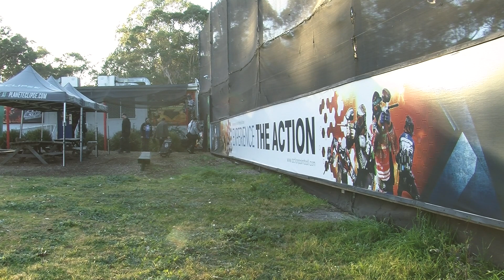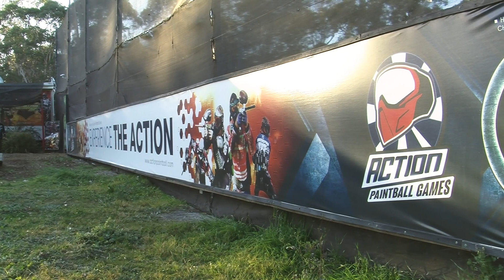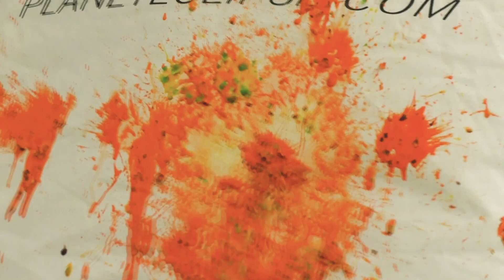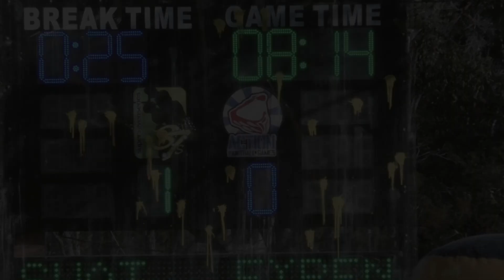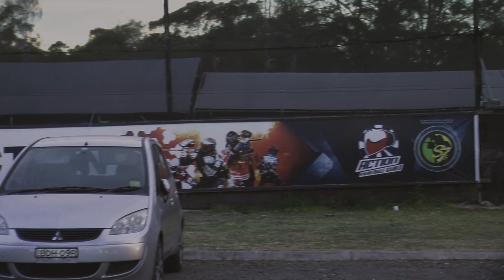David Black (Documentary)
A feature documentary on David Black, captain of the paintball team Sydney S.W.A.T.